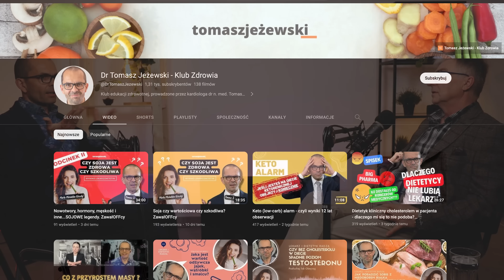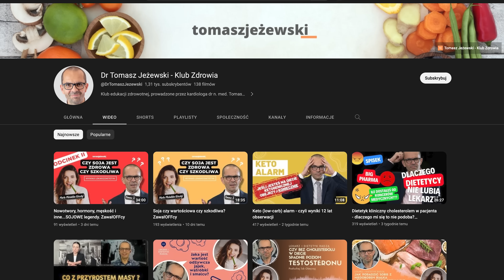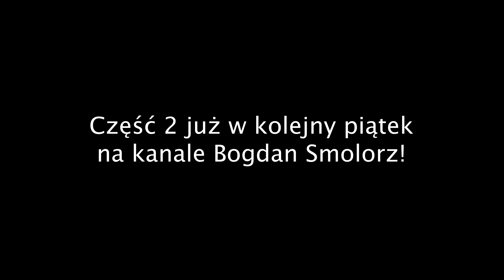Dr n med.Kardiolog Tomasz Jeżewski Czy dieta ma wpływ ? Część 1/2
Obiektywny punkt widzenia lekarza.
Wiarygodnie o zdrowym stylu życia, diecie i profilaktyce.
Zwróć się ku zdrowiu !

Klub edukacji zdrowotnej, prowadzone przez kardiologa dr n. med. Tomasza Jeżewskiego - dołącz do nas za darmo
Podcasty, artykuły blogowe, porady, opisy ciekawych przypadków.